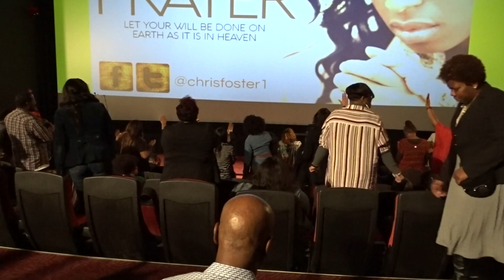"Prayer Saved My Life" - Part 2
1/17/16

"Prayer Saved My Life"

Speaker: Elder Christopher Foster, M.Th.

In those days was Hezekiah sick unto death. And Isaiah the prophet the son of Amoz came unto him, and said unto him, Thus saith the LORD, Set thine house in order: for thou shalt die, and not live. Then Hezekiah turned his face toward the wall, and prayed unto the LORD, And said, Remember now, O LORD, I beseech thee, how I have walked before thee in truth and with a perfect heart, and have done that which is good in thy sight. And Hezekiah wept sore.
Then came the word of the LORD to Isaiah, saying, Go, and say to Hezekiah, Thus saith the LORD, the God of David thy father, I have heard thy prayer, I have seen thy tears: behold, I will add unto thy days fifteen years. Isaiah 38:1-5 KJV